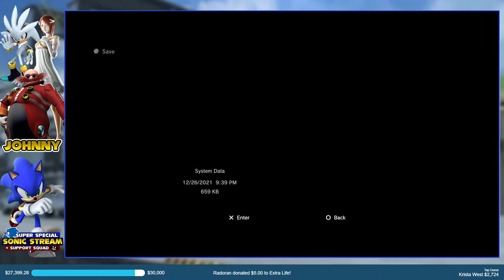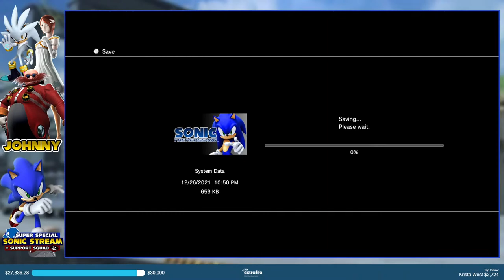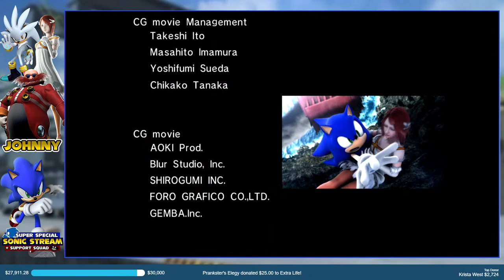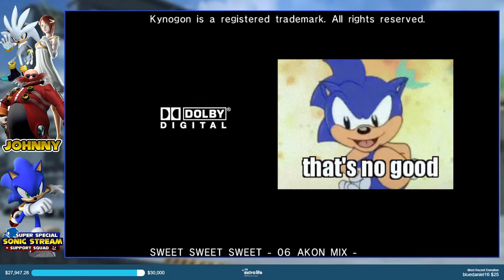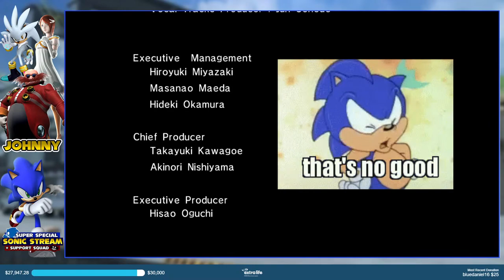The Super Special Sonic Stream + Support Squad FOLLOW-UP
It's that time of the year again, Extra Life's Game Day! We're playing a whole bunch of Sonic games for 24 Hours to raise money for The Children's Hospital of Philadelphia. Click the link above, make a donation, and join the live chat for some laughs maybe.